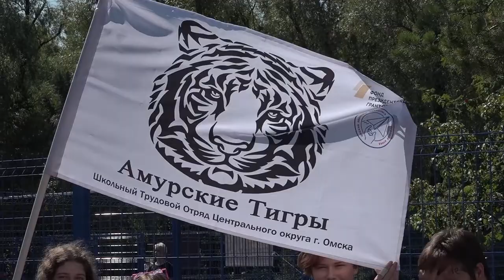Комплексная спартакиада школьных трудовых отрядов Омской области